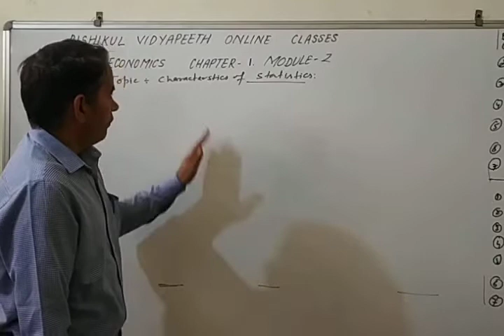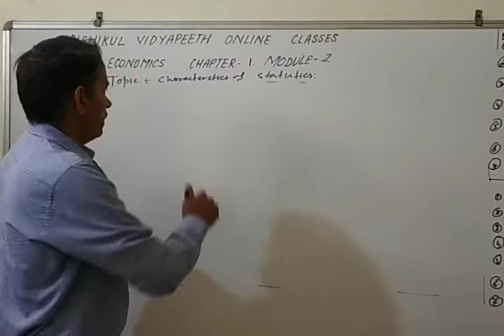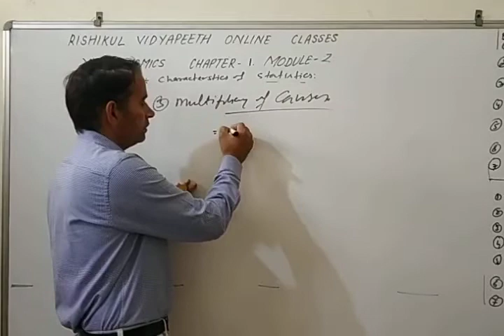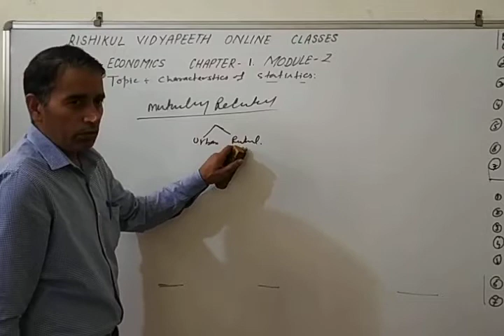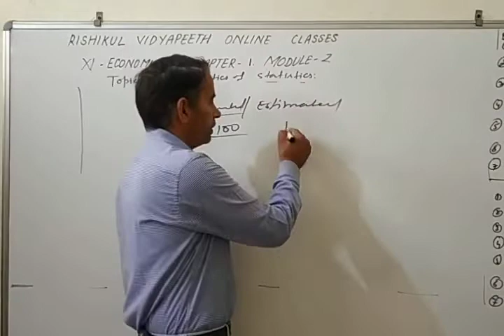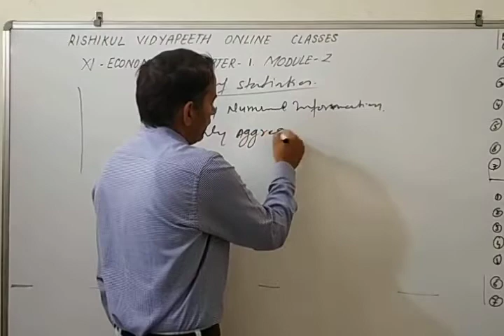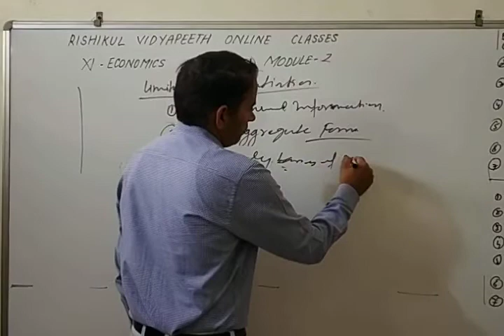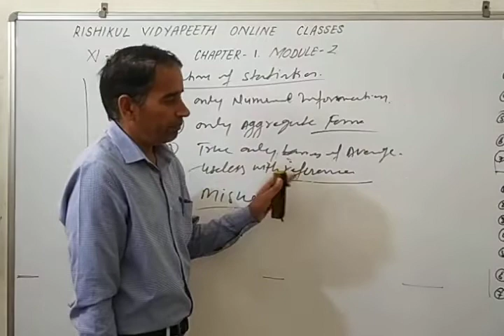XI Economics CH 1, Module 2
By :Mr Balbir